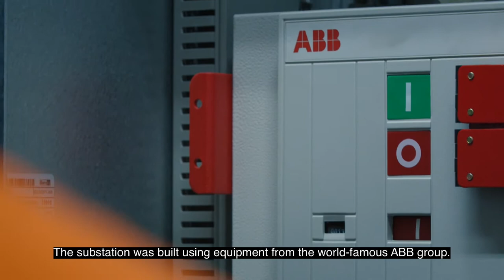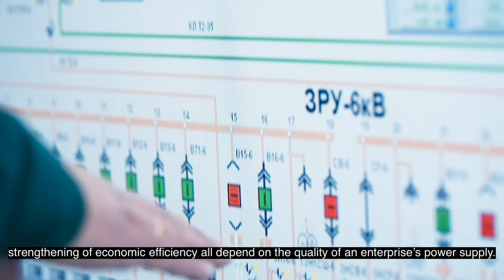Inside Ferrexpo: Evgeniy Chizh, Chief Power Engineer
In this latest episode of “Inside Ferrexpo”, Ferrexpo Yeristovo Mining Chief Power Engineer, Evgeniy Chizh, takes us inside a Ferrexpo electrical substation. Evgeniy and his colleagues are responsible for ensuring the safe and reliable supply of power to our excavators, electric locomotives, offices, and other functions, to support around-the-clock mining operations. A growing proportion of Ferrexpo’s power is now generated from low- to zero-carbon sources!